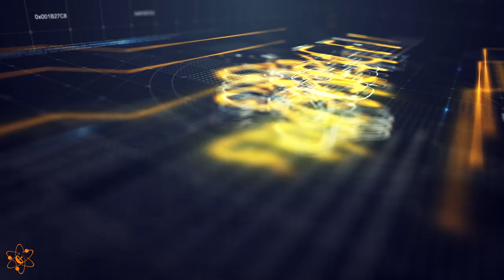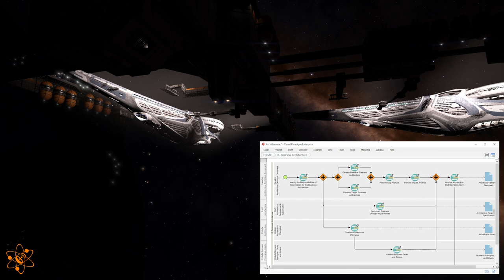Canonn Radio - Dr Arcanonn the Reinterviewing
Interview with the mysterious Dr. Arcanonn.

Thankyou to CMDR Kray for the gfx and animation.